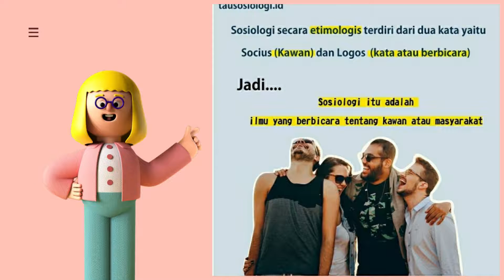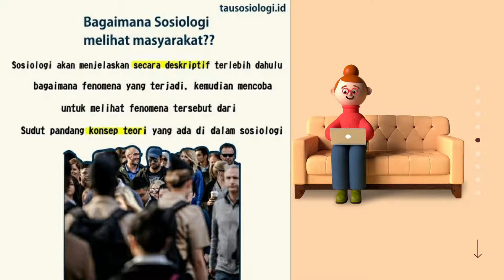Hakekat sosiologi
Video ini membahas Maslaah pengertian sosiologi